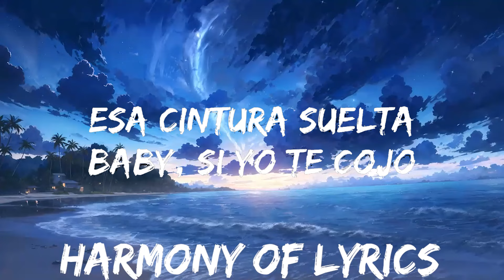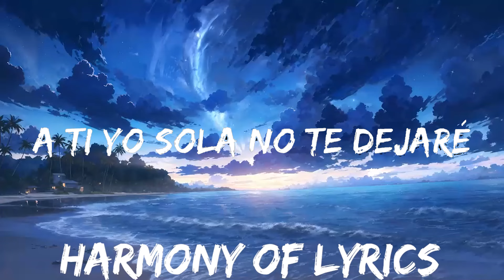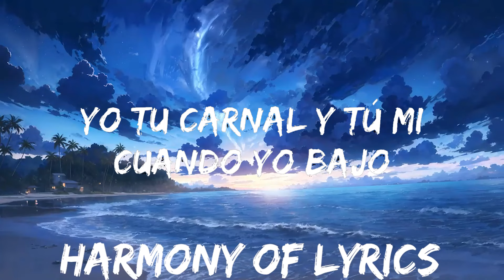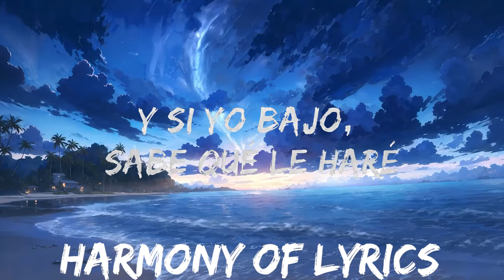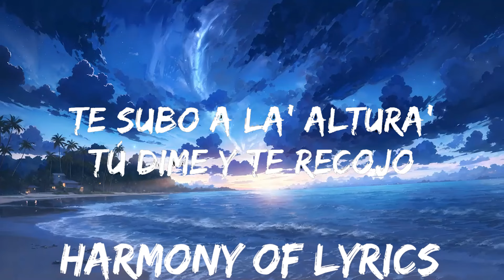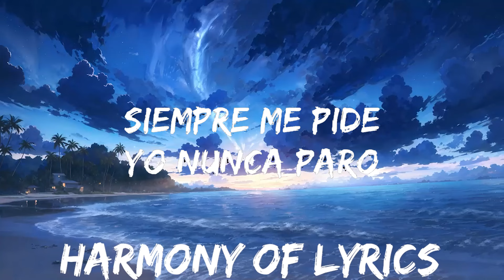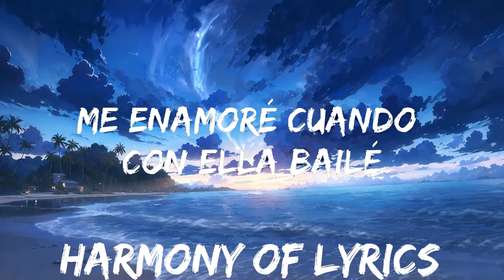Myke Towers - LALA (Letra/Lyrics) | 25mins - Feeling your music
[Estribillo]
La-la-la-la-la-la

[Estribillo]
La-la-la-la-la-la

[Estribillo]
La-la-la-la-la-la
Mirándola y yo le hago (La-la-la